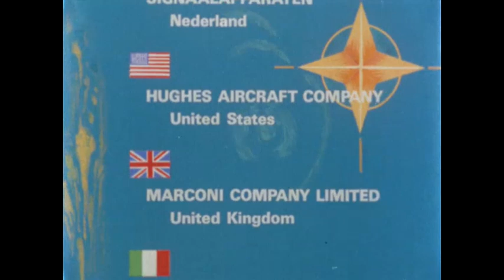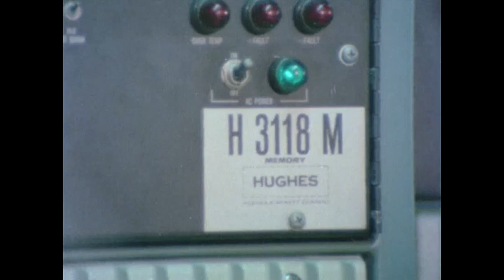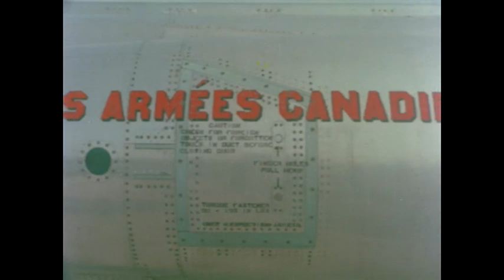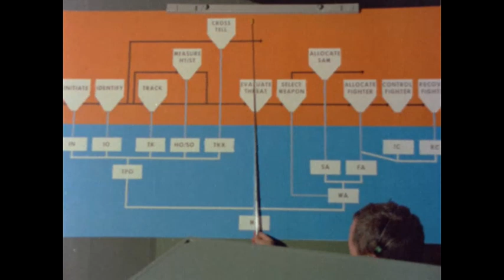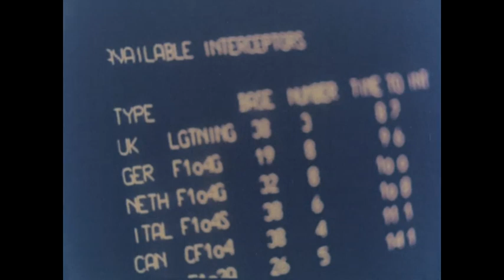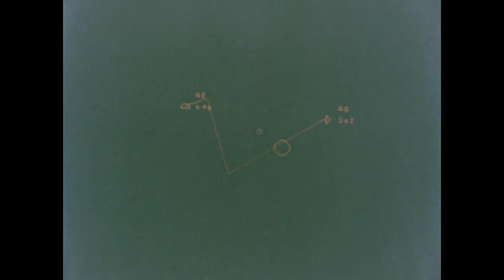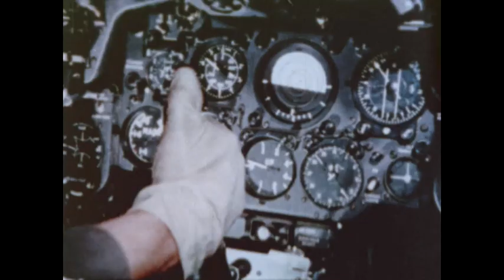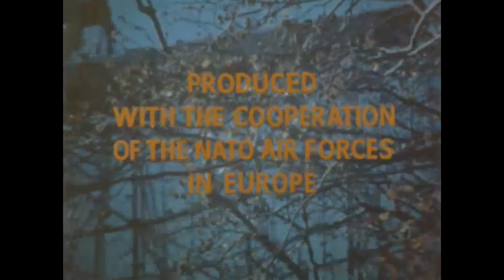Operation Skycheck | 1972 | NATO Documentary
During the Cold War, the Soviet Union maintained a consistent policy of air superiority. The Alliance developed the NATO Air Defence Ground Environment or NADGE to counter this threat. This film was developed for training purposes to guide future system operators through the intricacies of NATO’s sophisticated air defence system: the NADGE.

NADGE consisted of a system of radars, computers and trained teams able to react as fast as possible to detect and discourage any Soviet air attack on European Allies. In other words, it was an electronic network of high-capability, high-speed computers made possible by the introduction of new radars and the modernisation of existing facilities.

An unbroken chain of stations ran from Norway to Turkey, providing a powerful barrier against the intrusion of enemy aircraft into the NATO European airspace. A total of 84 stations located in Belgium, Denmark, France, Italy, Germany, Greece, Italy, the Netherlands, Norway and Turkey ranged from simple monitoring posts responsible for picking up enemy aircraft and reporting their presence to the control centre in charge of their interception, to the specially built operational stations. The United Kingdom had its own facilities that met NADGE standards.

The film was produced in 1972 at the request of the Vice-president of NADGECO Ltd., the industrial consortium in charge of building the NADGE system for NATO. It was intended as a demonstration tool for the training of operators assigned to the system, and not for general audiences. The script was developed in cooperation with the NADGE Management Office at NATO and the industrial members of NADGECO.

Discover the untold stories of NATO. from its birth onwards